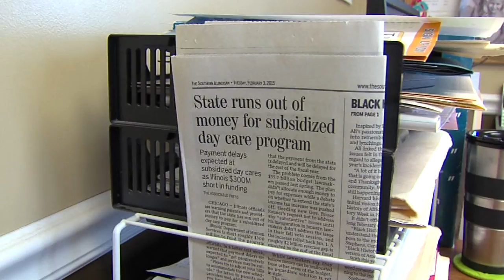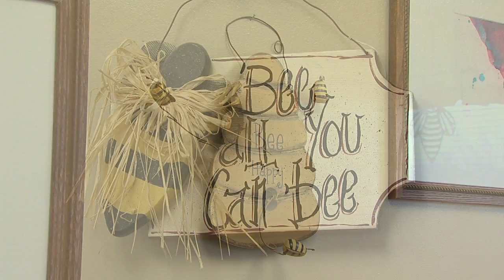Local Daycare Centers Face Uncertain Financial Future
Little progress on passing a state budget is having a serious impact on Illinois child care providers. A state subsidy many of them depend on has dried up - with no clear solution in sight. Anna Giles reports for WSIL - T.V. in Carterville, IL.